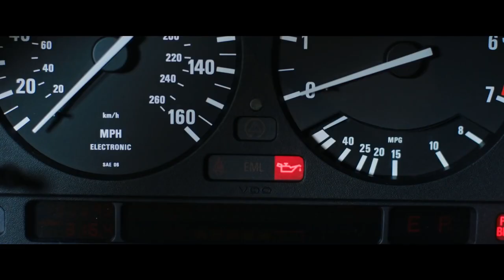The Drone Trailer 2019